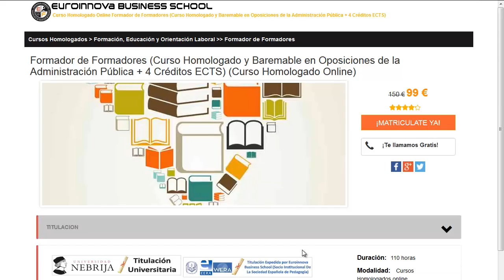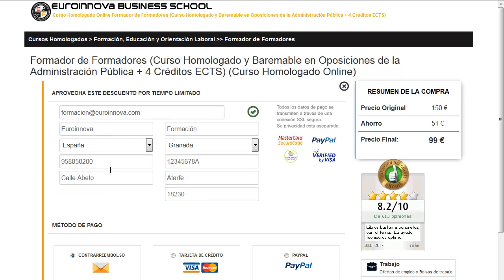curso de trabajos verticales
curso de trabajos verticales. Encuentra todos los master para curso de trabajos verticales. Si no sabes donde encontrar un master o curso para oposiciones. En la página Oficial de Euroinnova encontrarás todo.

Te ofrecemos todo en curso de trabajos verticales. No lo dudes más,entra y usa nuestro buscador con el que encontrarás cualquier curso o master sobre curso de trabajos verticales que quieras realizar.

Disponemos de mas de 10000 master y cursos gratis con los que enriquecer tu conocimiento. Te Contamos todo lo que quieres saber sobre curso de trabajos verticales precios, descuentos,donde se estudia. Entra y descúbrelo en Euroinnova